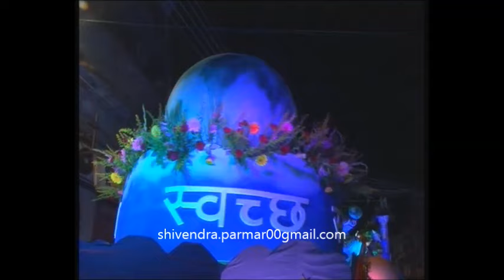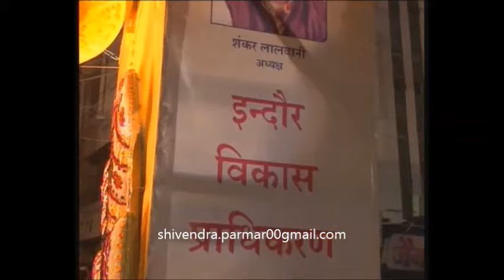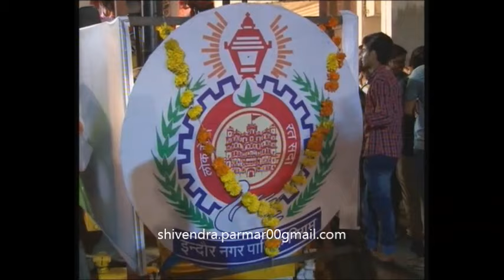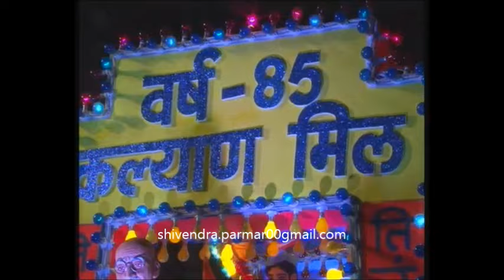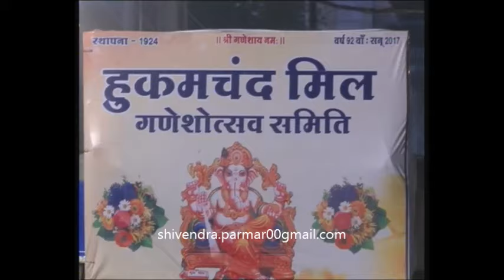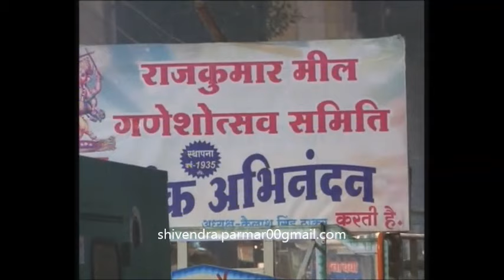Anant chaturdashi jhanki HD indore 2017 इंदौर की सुंदर झांकिया